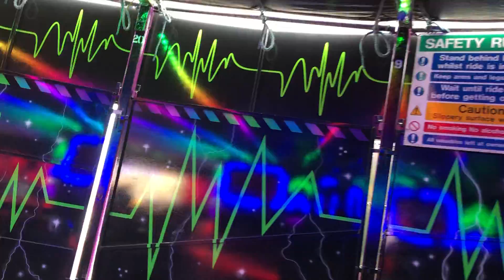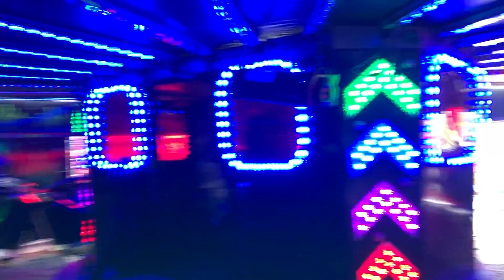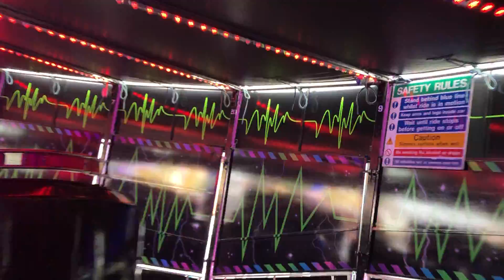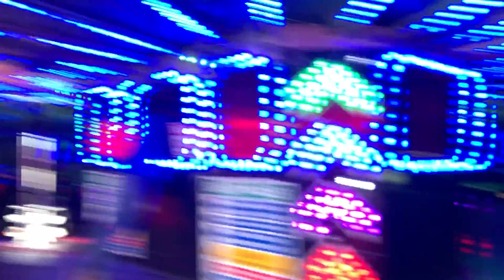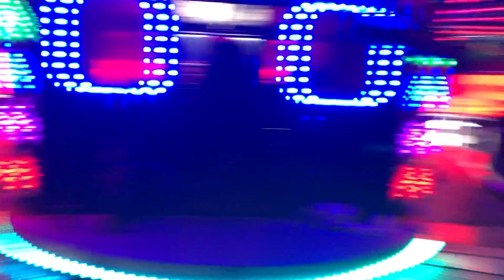Scott Holland's Waltzer Onride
DW Stadium, Wigan 18/5/19.